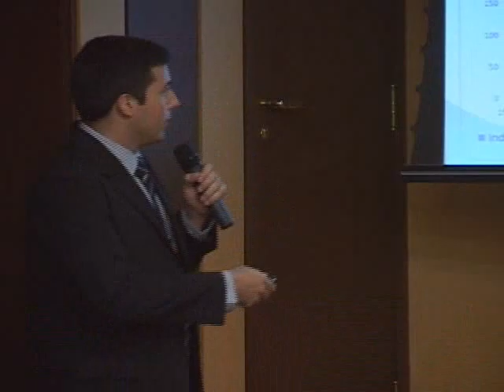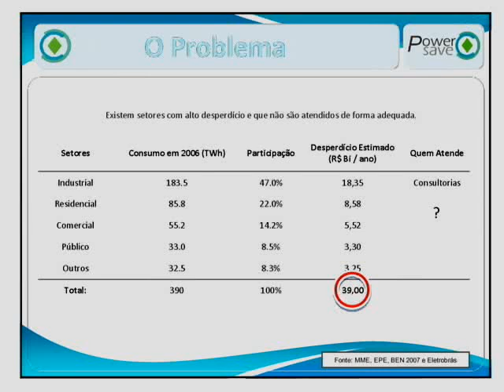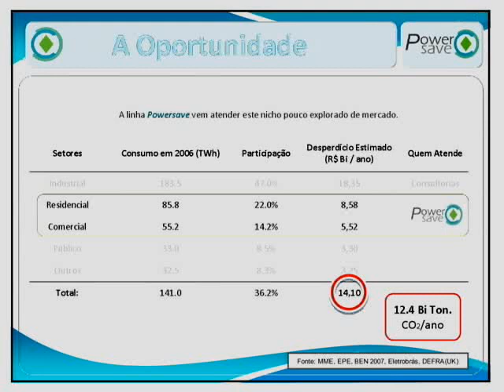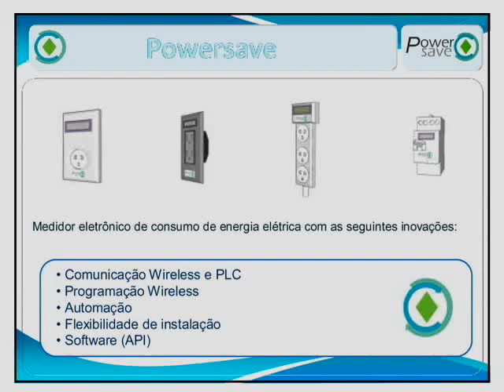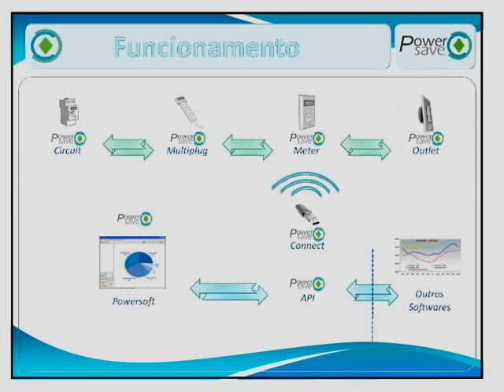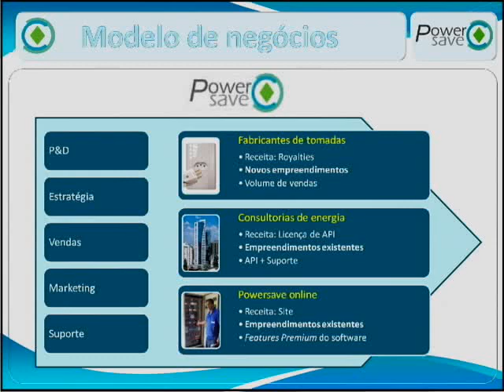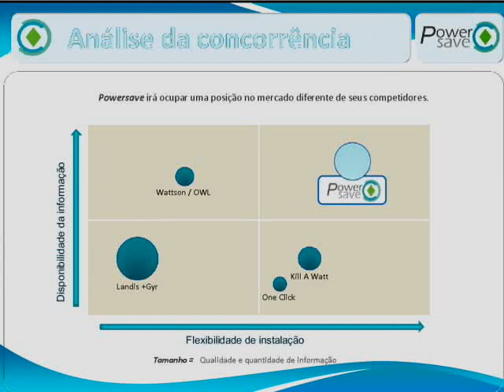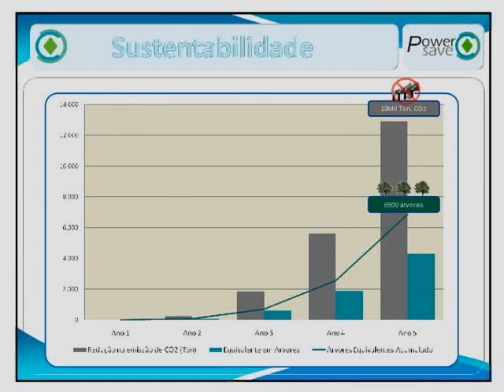New Ventures Brasil (Forum 2008) - Power Save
Power Save
Soluções e equipamentos com intuito de auxiliar a redução do consumo de energia.